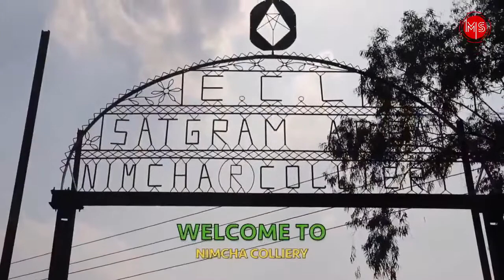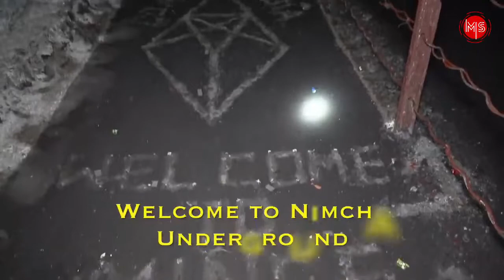A visit to Indian Coal Mine || Bord And Pillar || Longwall || Drilling & Blasting || Haulage System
In this video, you will get to know each and everything about the underground coal mine specially ft. NIMCHA UNDERGROUND MINE (Eastern Coalfield Limited)
Nimcha UG mine, with normative annual production capacity of 0.31 million tonnes and peak annual production capacity of 0.40 mt, had an expected life of more than 50 years. Damalia OC patch had an expected life of 1 year. Nimcha Colliery consists of two units- (i) Nimcha 3 & 4 pit, (ii) Amkola 7 & 8 pit.

📌WATCH THE VIDEO COMPLETELY TO APPLY NOW.📌

📌Comment down your location and number in the comment box so that we can contact you in future updates.📌

About Us: The main agenda of our channel is to spread facts/notice/important updates/knowledge to every mining students and mining professionals. Credit- Nithin
MINESHALA also guides the students of dimploma in Mining and students of B.E./B.Tech or M.Tech.